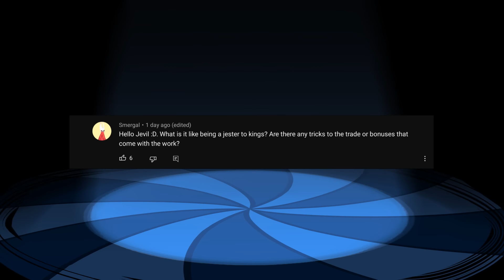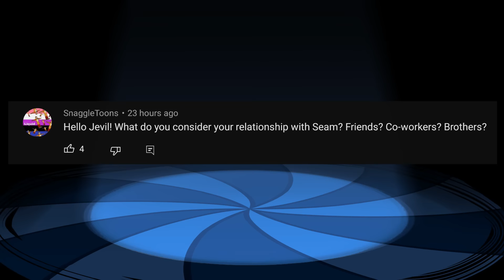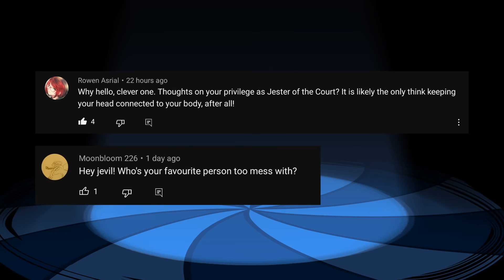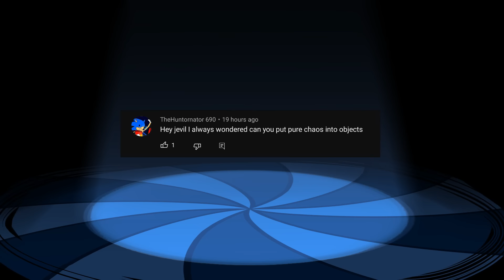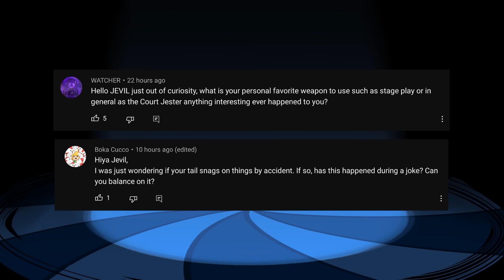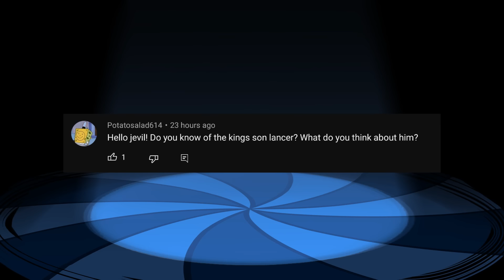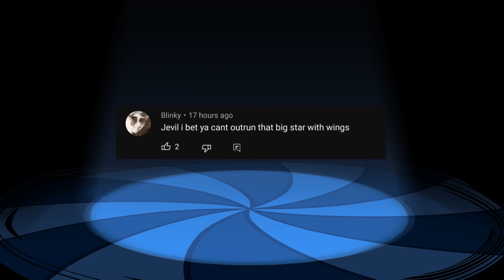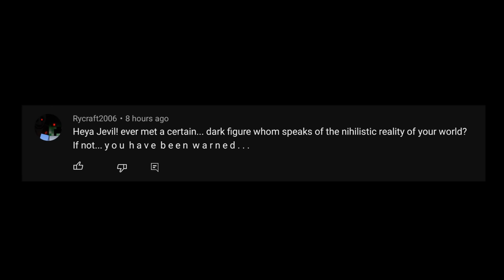ASK JEVIL - EP 1 | JESTERS FOLLY​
ASK THE COURT JESTER! AFTERALL - HE CAN DO ANYTHING!
Artist - Levshany
VA's
John Whinfield
Ray VA

PATREONS!
(Kip's Loyal Army)
Alex the Gaming Demon
Leia Robinson
Mysterious Kitty
Penny Chavez
Rando
stella_.artz

(Kip Fan Club)
Vannah Dude
WildWolf